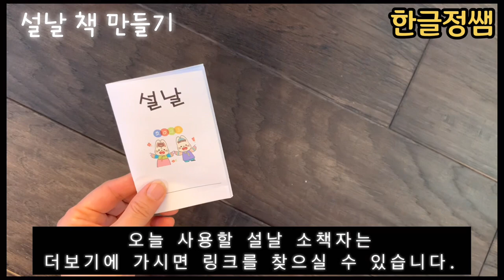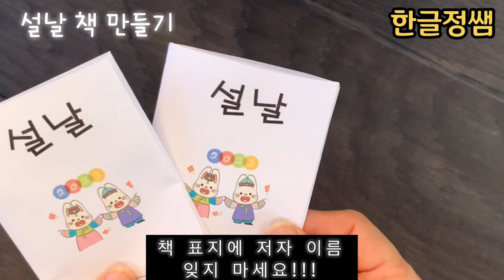[한글학습활동] 소 책자 만들기 -설날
설날에 관한 작은 책을 만들 수 있는 자료입니다.
아이들에게는 자신들이 직접 활동하면서 익힌 지식은 쉽게 잊혀지지 않는 소중한 경험입니다.
계묘년 토끼해에 아이들과 같이 작은 책을 만들면서 설날에 대한 이야기를 해보세요.

설날 활동지가 있는 저의 블로그 주소입니다.